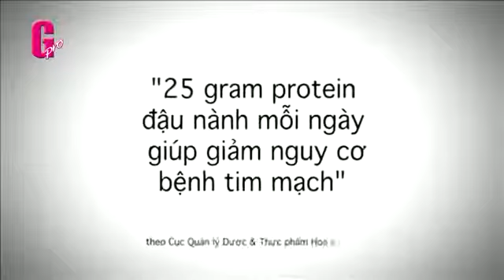Quảng Cáo Hay Nhất Quảng Cáo Sữa Đậu Nành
Best advertisement and,funny advertisement !
Tổng hợp Quảng cáo hay nhất, mới nhất dành cho bé !
Quảng cáo dịch vụ công ích (public service advertising)
Quảng cáo tương tác (interact advertising)